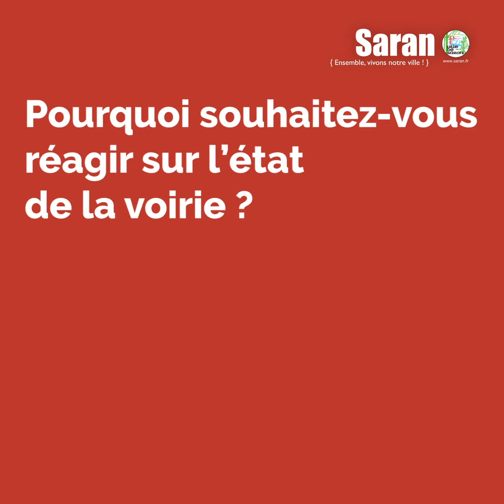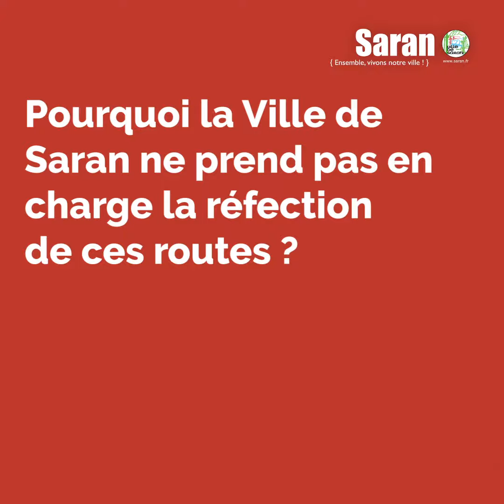Refaire la voirie n'est pas qu'un poisson d'avril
En utilisant le traditionnel poisson d’avril, la ville de Saran a surtout souhaité faire passer un message.